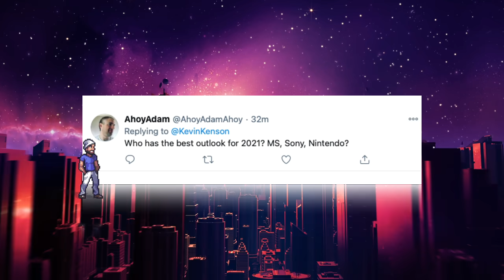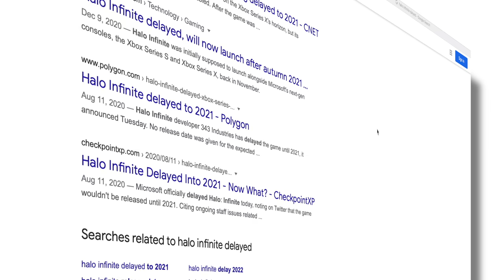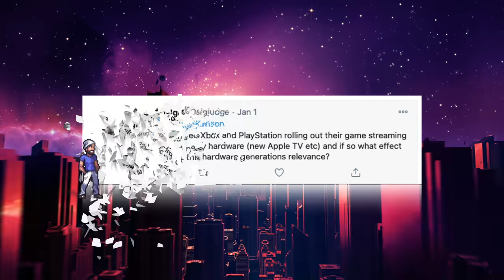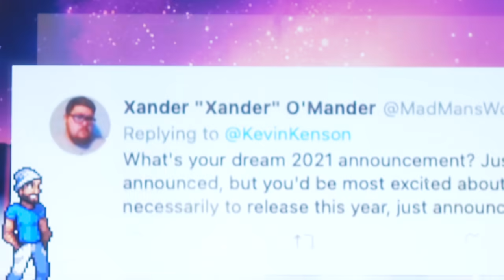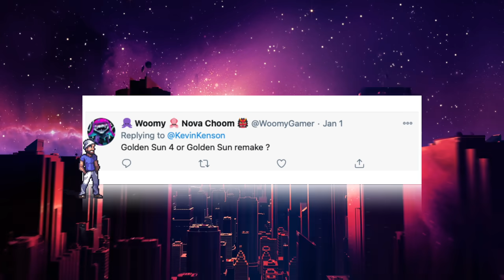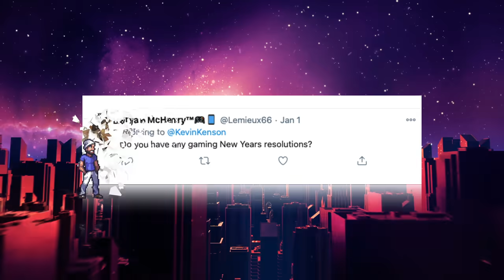is PS5 Pro Going to be a Thing?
January Q&A! With questions covering PS5 Pro hopes, Nintendo Switch Pro rumors, dream game announcements in 2021,  upcoming collector’s edition systems and more!